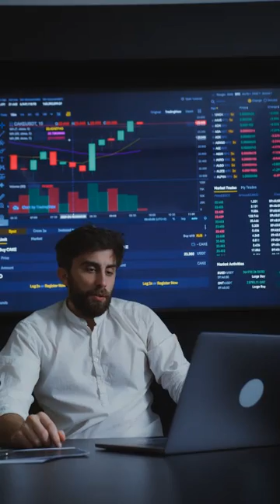HAJIME ISAYAMA GETTING RICH WHEN AOT IS ....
For Anime channel sometimes use Film Clips, TV series Clips, Web Series Clips, Animation Series Clips to explain about the Film, Web Series, Trailers and Songs, but all under section 107 of the copyright Act 1976, allowance is made for FAIR USE for purpose such as criticism, comment, news reporting, teaching, scholarship and research.